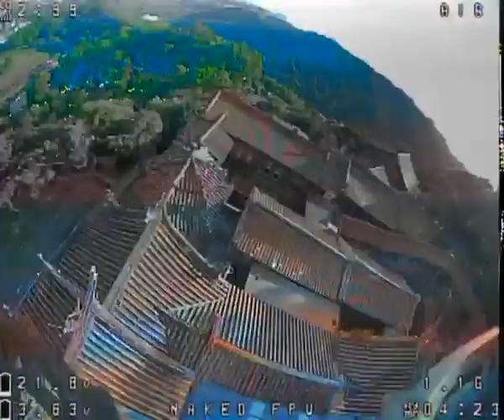Awesome old school Analog footage master piece cinelog 35